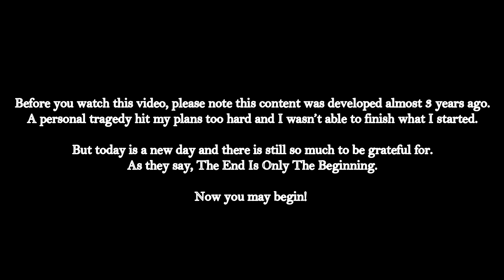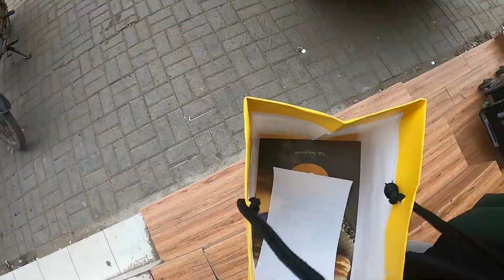Maccarrons Patisserie | Macaroon In Karachi | Sweet Delights French Macarons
Who doesn't love these sweet bites; find some fun munches from Macarons Patisserie at a reasonable price located at khayaban-e-badar defence karachi.

Score: @VlogNoCopyrightMusic